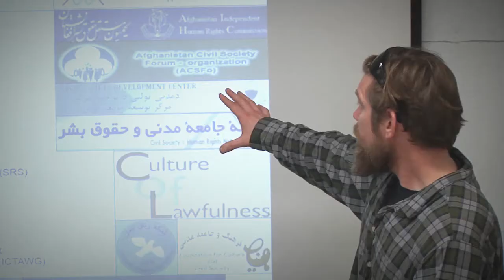Afghan Hands - Part 1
Kabul, Afghanistan - After months of special language and tactical training, U.S. military members and civilians serving as Afghan Hands receive valuable "lessons learned" from their predecessors.  The story represents all services and DoD civilians (Produced by SSgt Jayson Price, USMC).